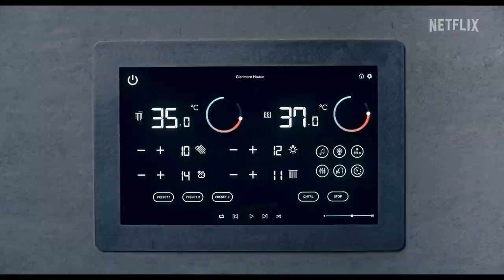MAN VS BEE Trailer (2022) Rowan Atkinson, Netflix Comedy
MAN VS BEE Trailer (2022) Rowan Atkinson, Netflix Comedy Series